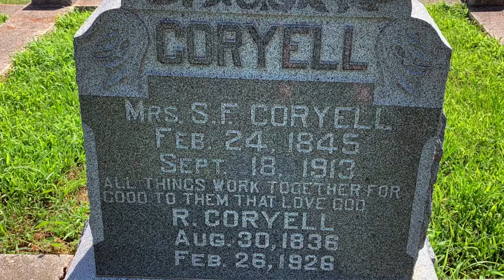July 18 Encouraging Word - Our Foundation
What is your legacy of faith?  Pastor Bob Chitwood shares the Encouraging Word from Coryell Park in southeast Nebraska. Learn more about the family who established the park, their legacy of faith and be encouraged to build your foundation on Christ, the Solid Rock.